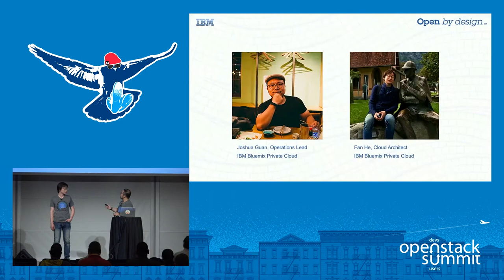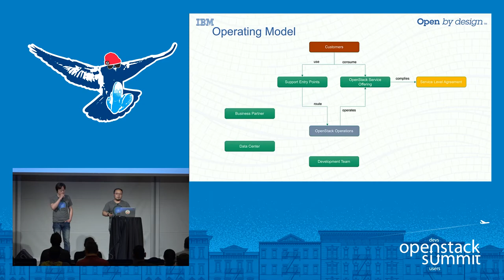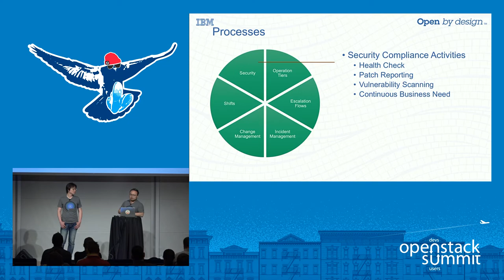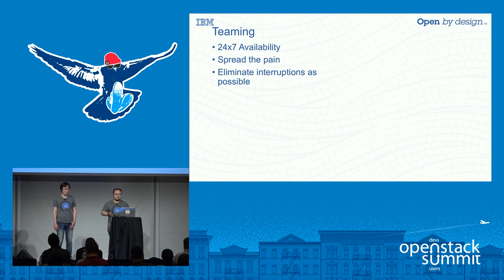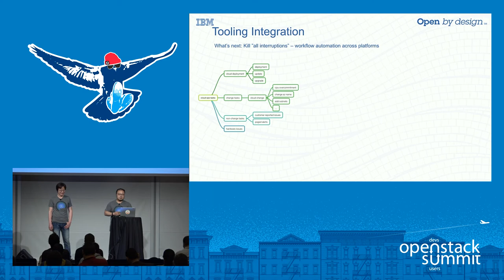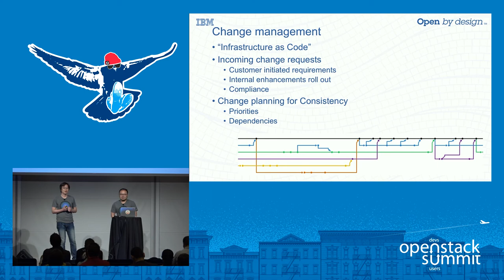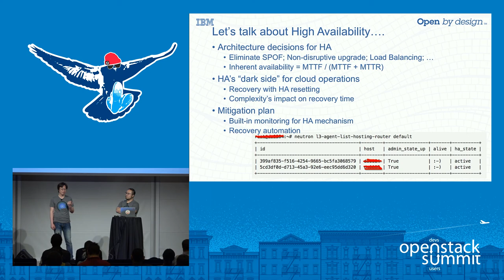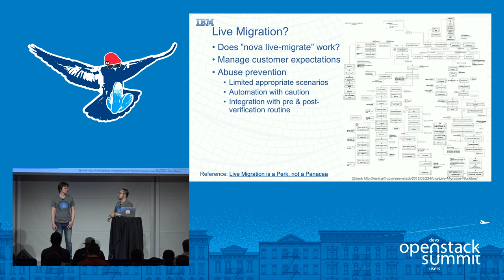OpenStack Operations Quick Ramp-up and Survival Guide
Every cloud lover is running the same OpenStack, but different people deploy and operate OpenStack in different ways. In this session we'd like to share our practices to ramp up an efficient OpenStack operations team, based on real-world experiences and retrospection from operating dedicated and local OpenStack clouds.